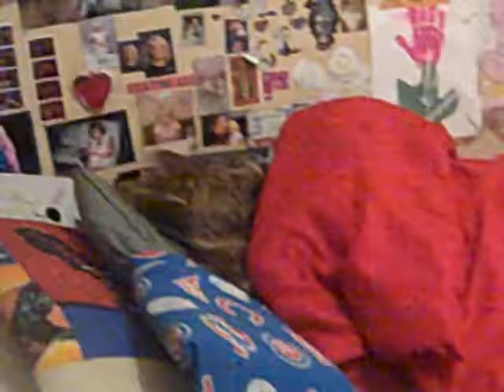When You Owe Money, Pay CREATIVELY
I, Dave Kelso, owe Connie $75 and had $25 of it to pay her. So, I recruited Wally and Katie's help with the dispensation of financial compensation. When you need to pay someone but they happen to be sleeping and won't wake up, don't let that stop you. BE CREATIVE! :D